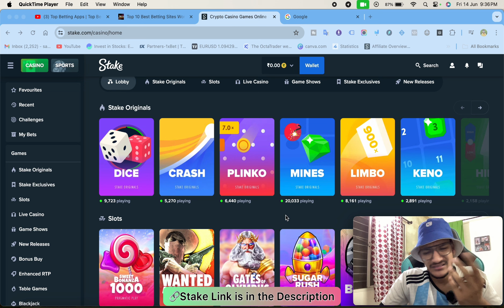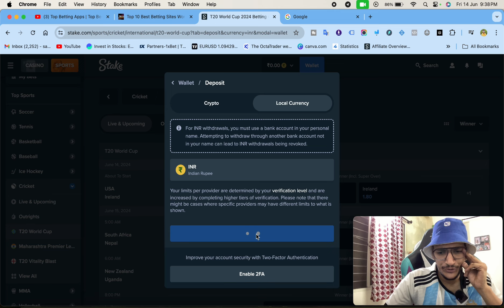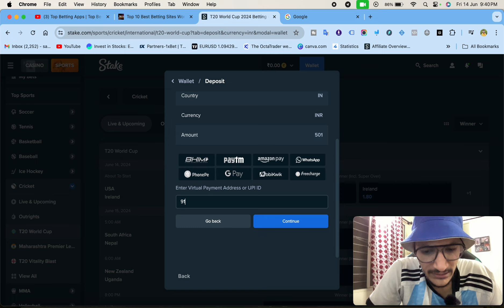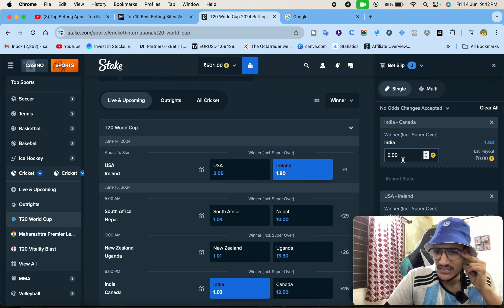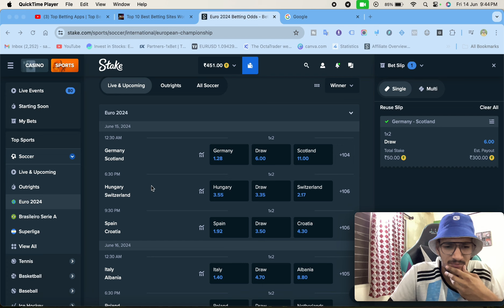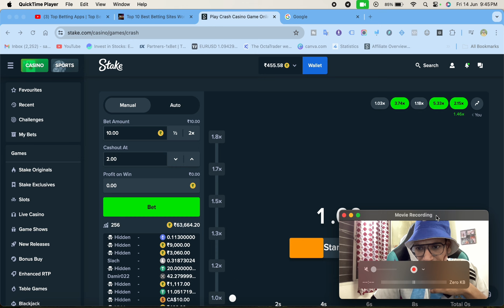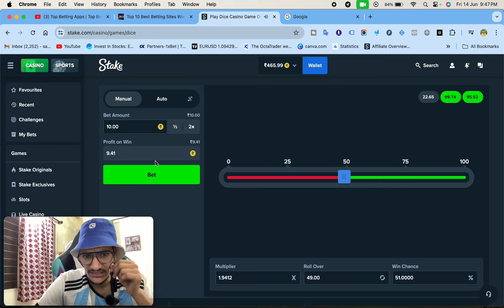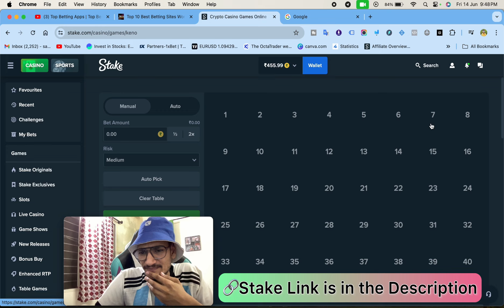Stake Tutorial Video | Stake Real or Fake | stake app kaise use kare | stake se paise kaise kamaye